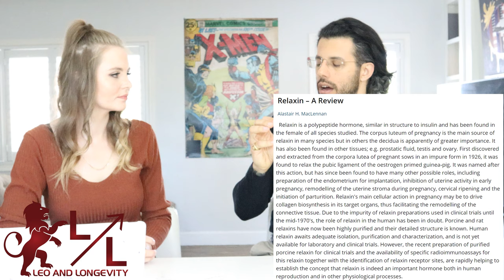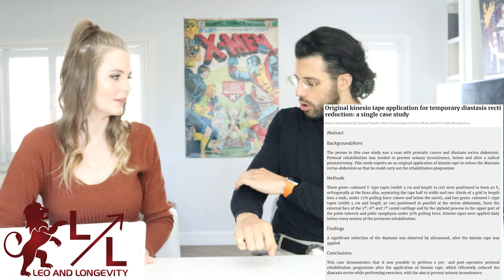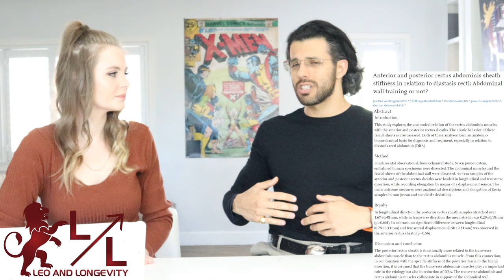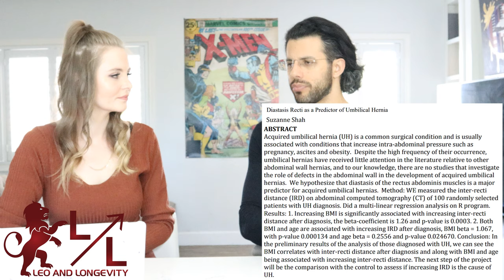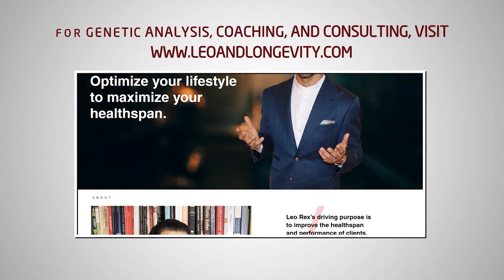Why Bodybuilder's Abs Are Disappearing